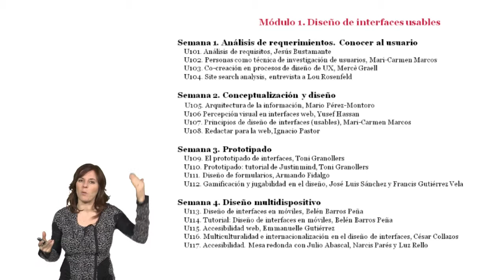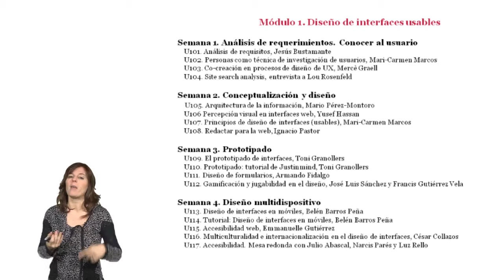Postgrado UX Asignatura 1. Diseño de interfaces usables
Mari Carmen Marcos, directora del Postgrado Online en Usabilidad, Diseño de Interacción y Experiencia de Usuario del UPF-IDEC explica el contenido de la asignatura: Diseño de interfaces usables.
    Análisis de requerimientos. Etnografía y técnica de personas.
    Arquitectura de la información.
    Prototipado.
    Redacción de contenidos.
    Diseño de interfaces para dispositivos móviles.
    Accesibilidad.